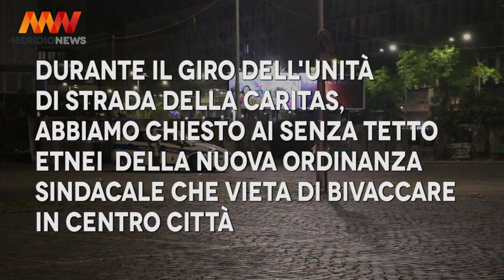L'ordinanza anti-bivacco di Pogliese vista dai senzatetto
Le telecamere di MeridioNews hanno seguito la macchina dei volontari dell'unità di strada della Caritas che consegnano la cena ai clochard per le vie di Catania.  In un clima di generale sconforto in tanti hanno però voglia di commentare l'iniziativa del primo cittadino.